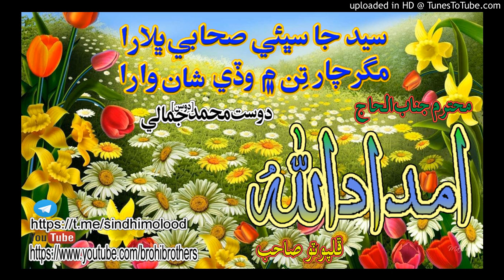IMDAD ULLAH PHULPOTO